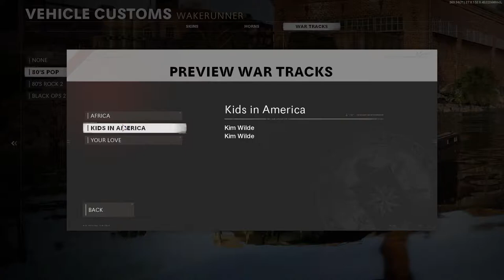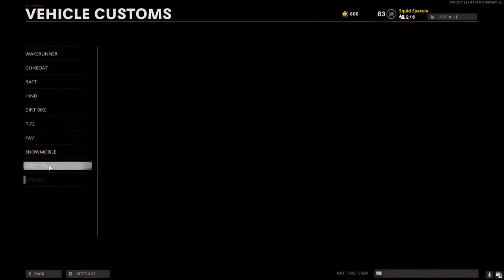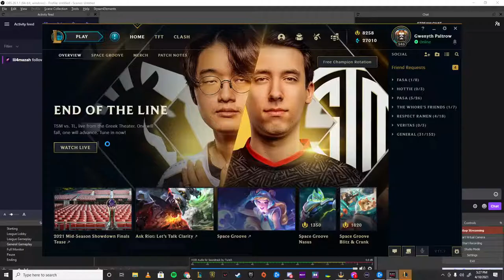Prop Hunt in Cold War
I hate my life. Join me to hate me too.